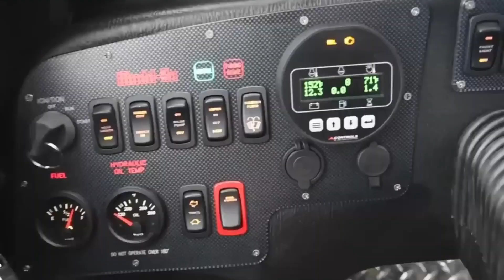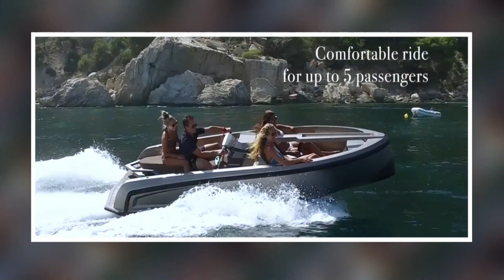Amazing Vehicles That Will Leave You Speechless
Today we are going to talk about Amazing Vehicles That Will Leave You Speechless. Enjoy!

00:00 - ATV Khomyak
01:16 - Roketsan Jobaria artillery rocket system
02:26 - Audi RS Q e-tron E2
03:25 - HELIX Robotics Neptune
04:26 - BMW Dune Taxi
05:12 - MoonBikes
06:06 - The Mudd-Ox XL
07:05 - Vanqraft VQ16
08:10 - The Terrain Hopper
08:58 - The RaceBird